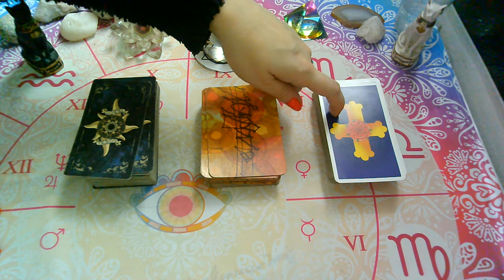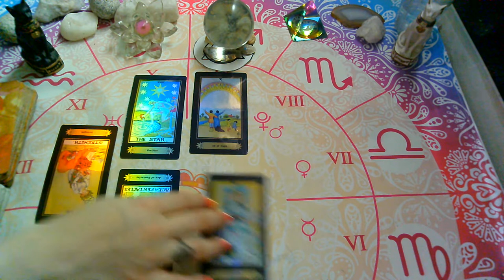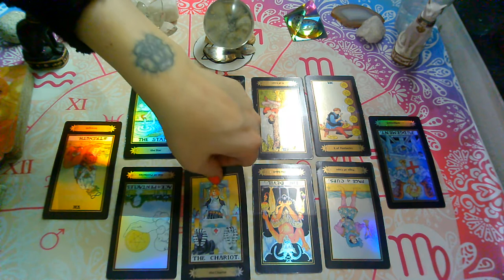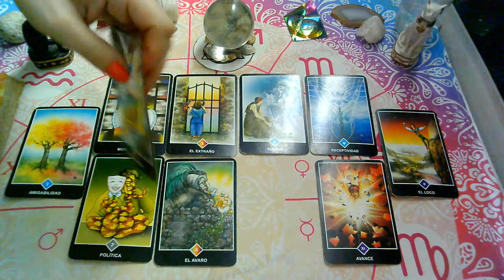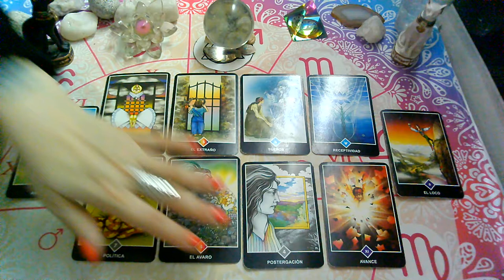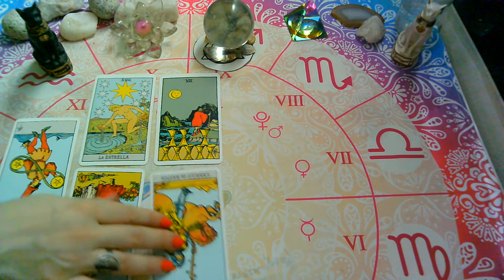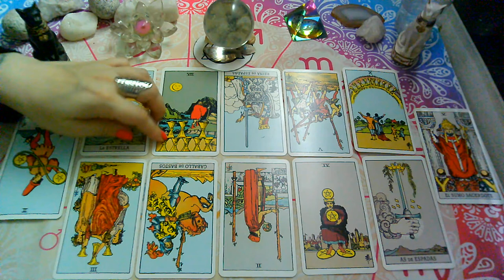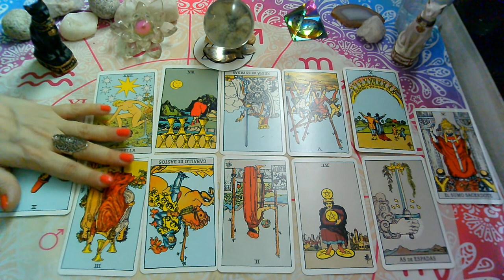🔮INTERACTIVO elige tu opción "LA/LO BUSCO O ME ALEJO?"🤔😍Usa tu INTUICIÓN🌌❤️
Familia Supernova!
Elije tu opcion usando tu intuicion.
Les dejo los minutos de cada opción:

OPCIÓN 1  02:05
OPCIÓN 2  07:18
OPCIÓN 3  13:10

CONTAME COMO TE FUE!

Si querés una lectura privada por video llamada escribime a mi mail:
o ingresa en mi pagina web

Categoría
Entretenimiento
Licencia